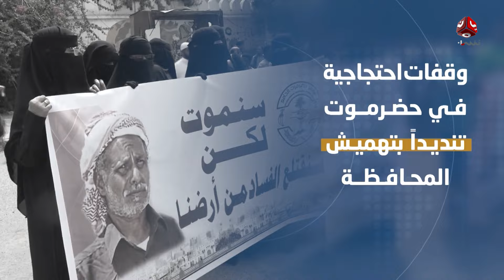مسؤولون حكوميون وسياسيون يؤكدون عدم معرفتهم بتفاصيل خارطة الطريق التي أعلنتها الرياض | آخر الأخبار